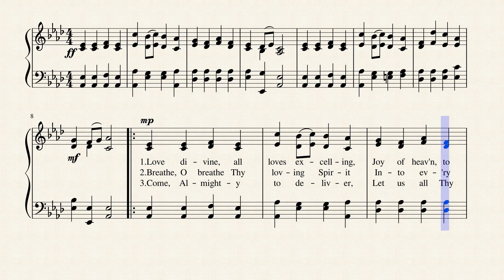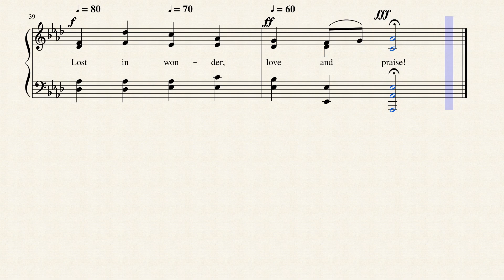Love Divine, All Loves Excelling (BEECHER) by John Zundel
This great hymn of the faith (His Care, Grace, Love) was penned by Charles Wesley in 1747 and is published in over 1600 hymnals!  I've set it to church organ to reflect it's grandiose nature.